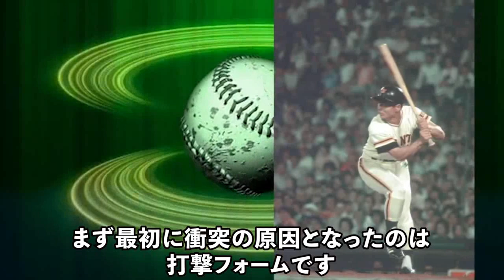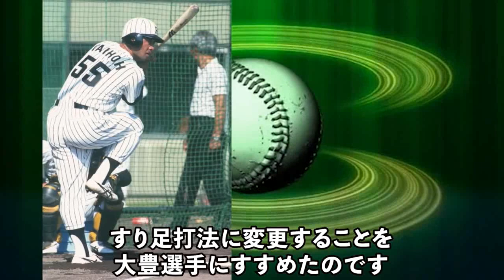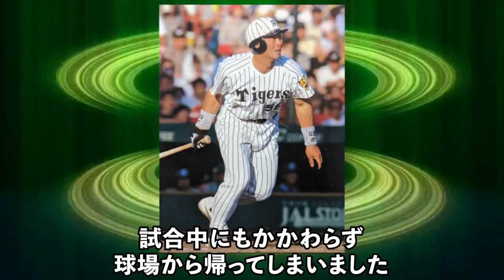【プロ野球界の闇】「アイツだけは絶対に許さん」とんでもない理由でノムさんに嫌われた選手たちがヤバすぎた…